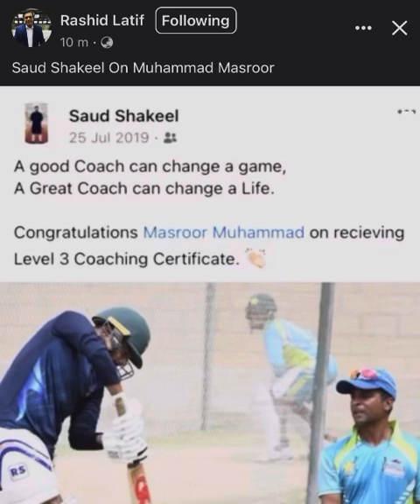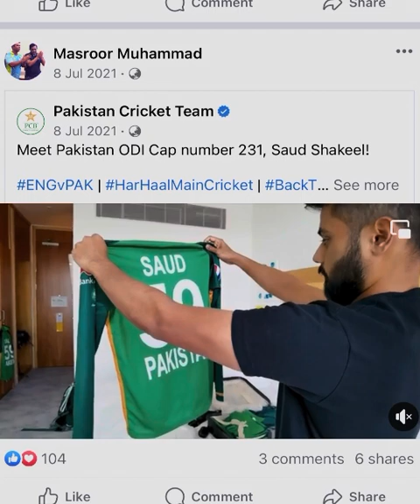Saud Shakeel 200 against Sri Lanka in Galle | Pakistan Cricket | Pakistan vs Sri Lanka Galle 2023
Saud Shakeel 🇵🇰 is the name, honey!